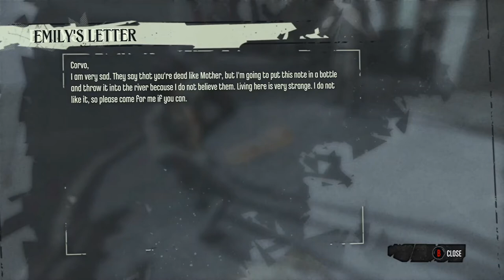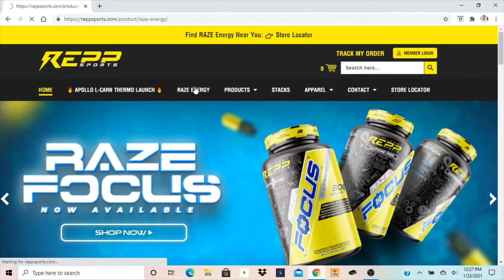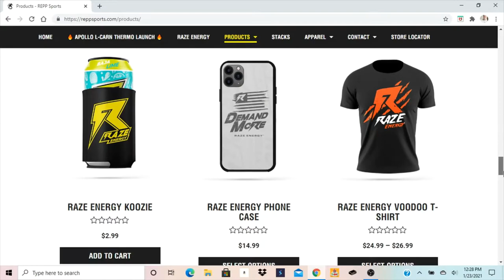Let's Play Dishonored Episode 2 "High Overseer Campbell"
In this episode of Let's Play Dishonored, we gain our dark magic powers from The Outsider, then we are given our first assassination target High Overseer Campbell who's journal may tell us where Emily is being kept.
Thanks to Fatal Grips for sponsoring the channel, if you guys want to support the channel as well as get some cool grips, skins, cases and other cool stuff for your gaming experience you can head or use the code TAKTIKALGAMING at checkout for a discount and it will also support the channel.